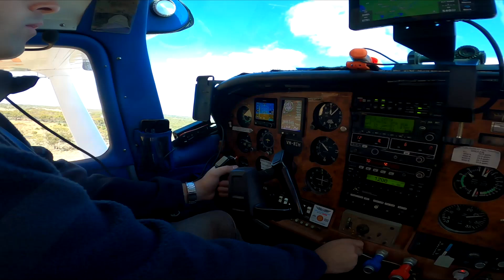Troy | SA Skydiving | Adelaide, South Australia | Renmark